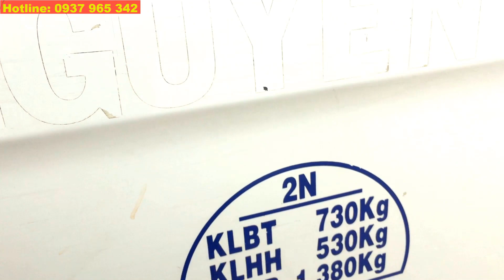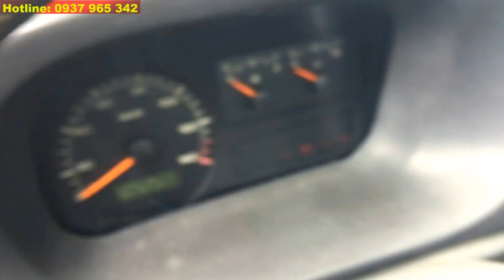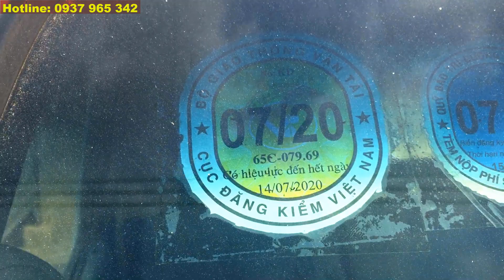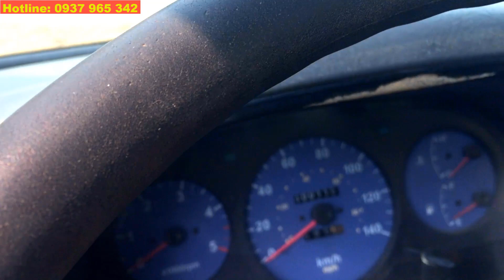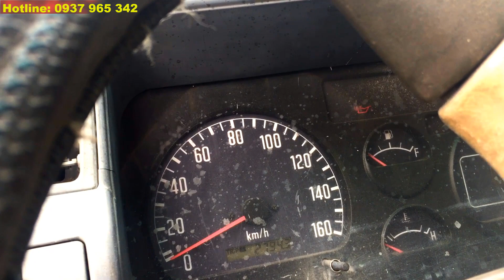✅ Báo Giá Các Dòng Xe Tải Cũ Dưới 1.5 Tấn tháng 3/2020 - Mua bán trao đổi xe tải cũ - Bán Xe tải Mới